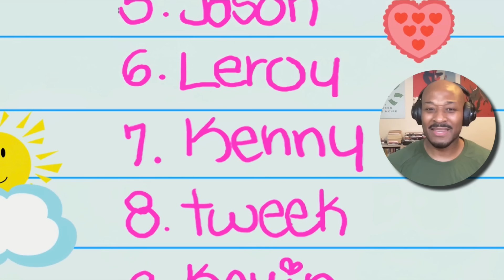SOUTH PARK - The List [REACTION!] - Season 11 Episode 14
If you enjoyed this South Park episode  reaction, don't forget to

DASH RECOMMENDS...
▶ JapanesePod 101 for learning Japanese

▶  AUDIBLE!!

🎧 My Headphones 🎧
▶ JBL CLUB 950 - Premium Wireless

🎙 My Microphone 🎙
▶ Blue Yeti USB Mic

OTHER FAVORITES